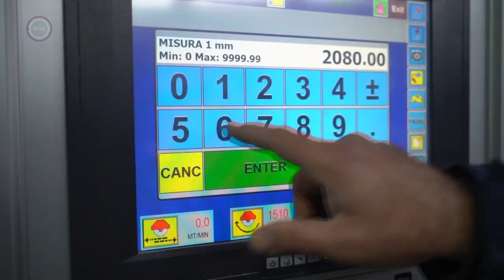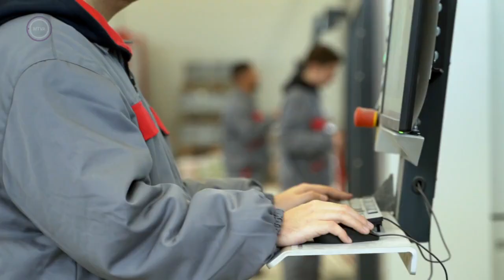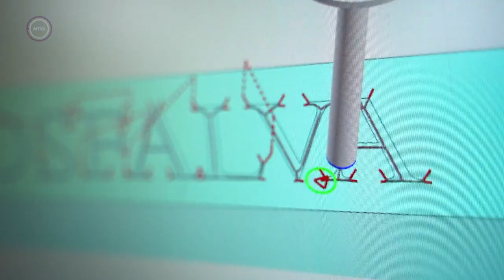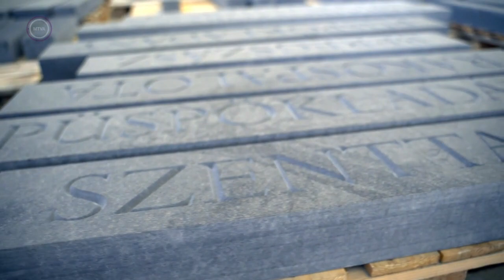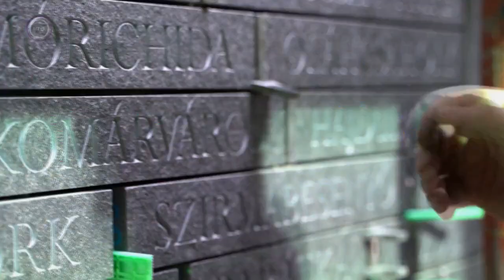Az Összetartozás Emlékhelye | Memorial of National Unity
A trianoni békediktátum aláírásának 100. évfordulójára a Steindl Imre Program keretében készült el Budapesten a Kossuth tér és az Alkotmány utca találkozásában az Összetartozás Emlékhelye. A tér felől egy négy méter szélességű száz méteres rámpa vezet az utcaszint alatt lévő, több darabra hasított gránittömbhöz, amelyen az örök láng lobog. Az alkotás falán a történelmi Magyarország 1913-as összeírás szerinti helységnevei olvashatók, összesen több mint 12 000.

Az emlékhelyről Wachsler Tamás, a Steindl Imre Program vezérigazgatója és Zimay Balázs építész beszélt az MTVA műsorában.